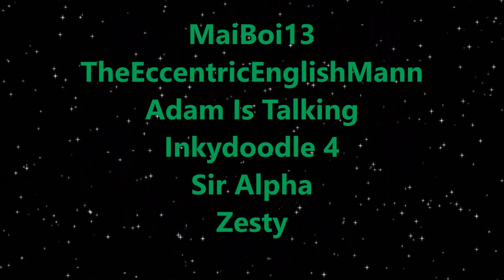TF2- #2- No wins today! W/ Trafford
Join LCAProductions and Trafford as they try to defeat the opposing team on TF2!